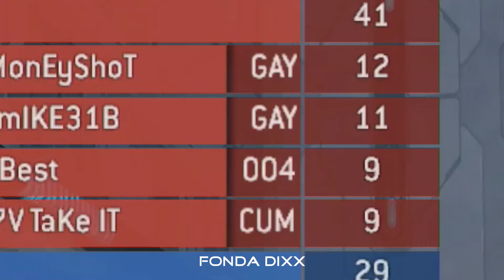SWAT SATS: Episode 3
Our third episode of our weekly SWAT SATS!